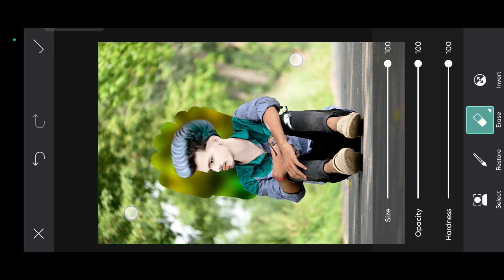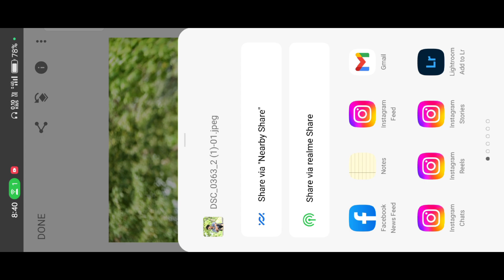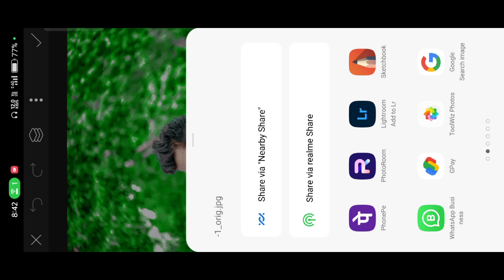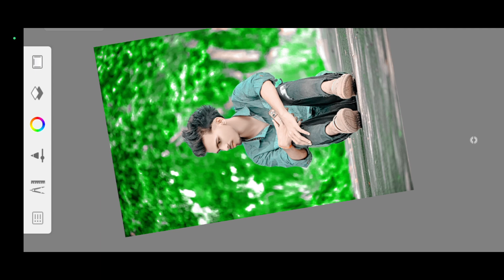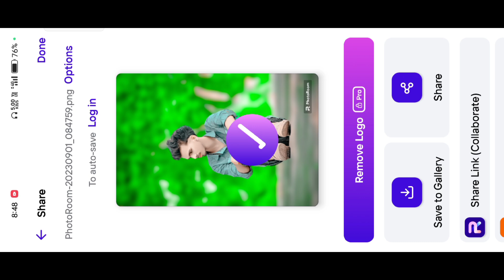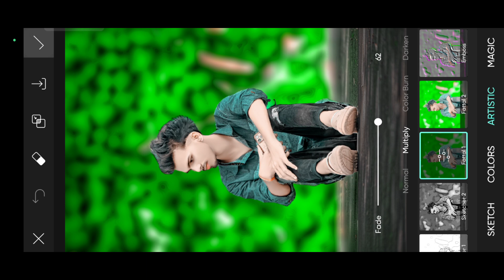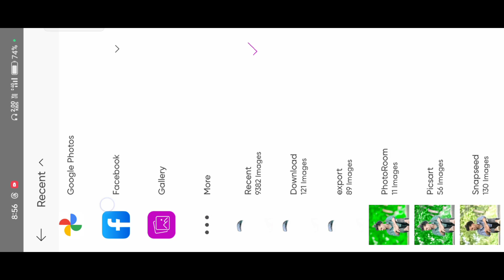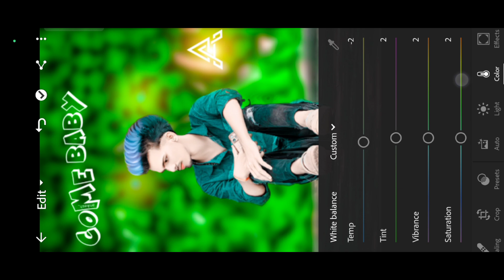New CB photo editing BesT Trick 😱 || Green Tone CB Photo Editing || Face Smooth Best Trick in Hindi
✔️आपको अगर  Unlimited Background & Png Download  करना चाहते है तो नीचे दिए हुए लिंक पर क्लिक कर के आप डाउनलोड कर सकते है👇

PicSArt,
editing.
gntroom Editing
Snapseed Editing

Separa ation

Separation